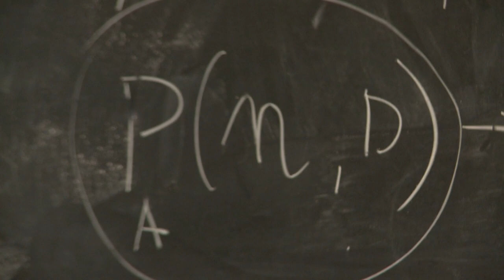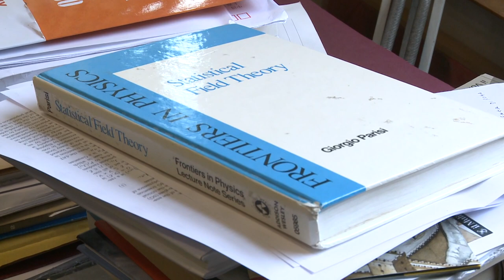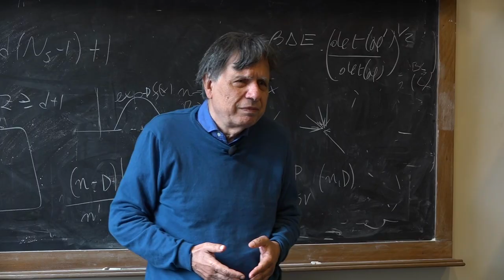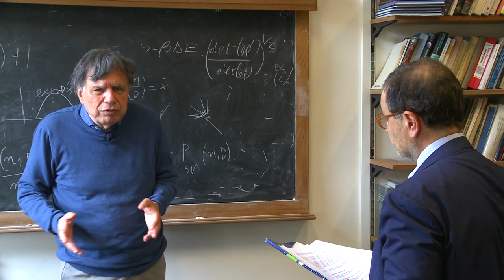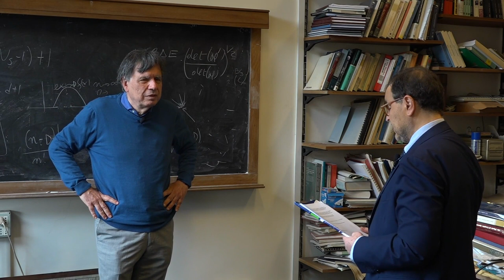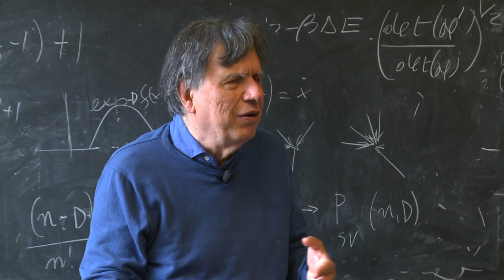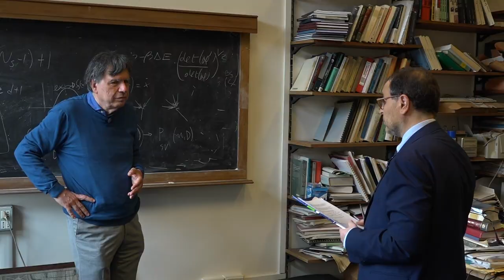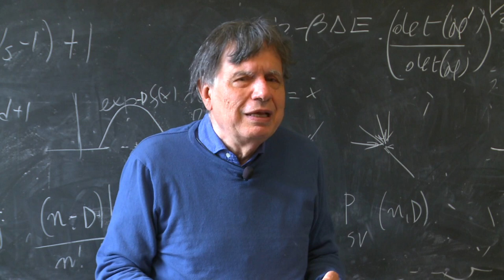XXVII Congresso Nazionale FADOI 2022 | Intervista al Prof. Giorgio Parisi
Il Prof. Dario Manfellotto, Presidente Nazionale FADOI, intervista il Prof. Giorgio Parisi, premio Nobel 2021 per la Fisica in occasione del XXVII Congresso Nazionale 2022